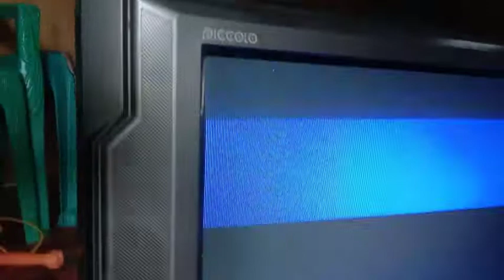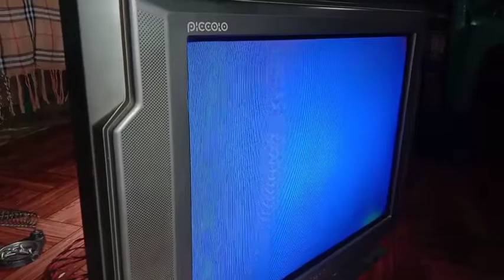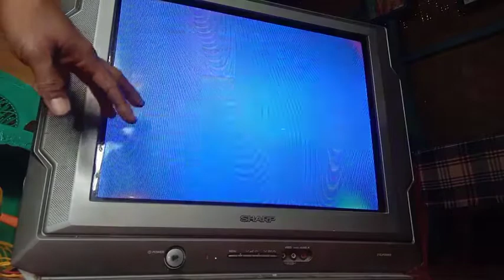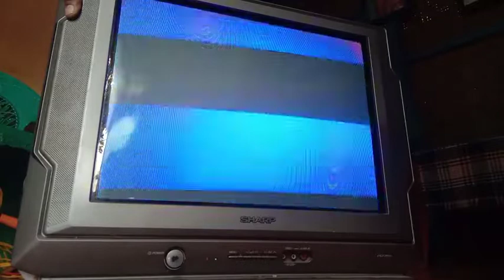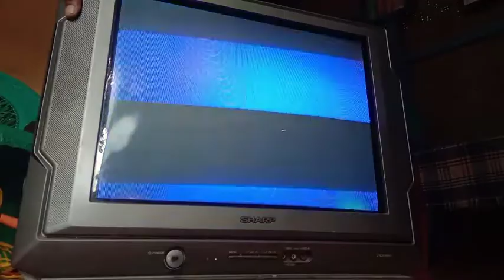Cara melumpuhkan protec tv sharp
tv sharp suka nyala dan mati kembali begitu seterus nya... (protec) buat teman teman tehnisi pamula di video bagai mn cara melumpuhkan proteksi utama dari tv sharp nonton sampai akhir video nya